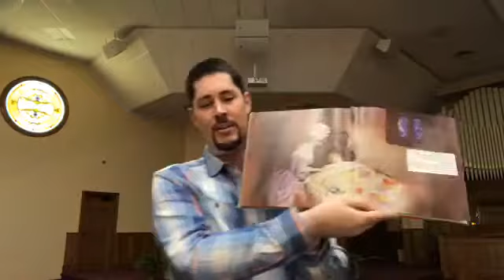The Pilgrim's Progress: Part 1